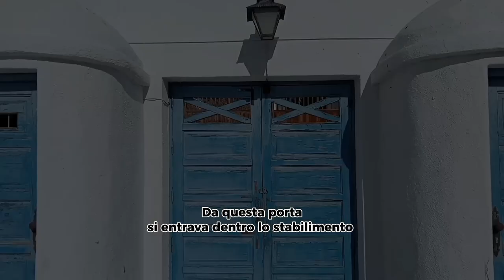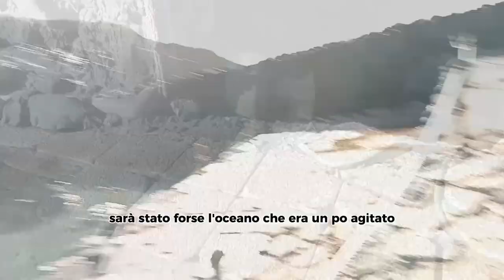Piscina ABBANDONATA "El Laguillo": cosa la rende così UNICA?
Benvenuti nel nostro vlog su Tenerife! 💙🤍

Scoprite con noi la bellezza dell'isola, tra natura, cultura e avventure uniche a 360°.

Qui esploriamo una piscina abbandonata che custodisce segreti unici!
In questo avvincente video, esploreremo insieme cosa rende questo luogo così straordinario e pieno di fascino.
Scopriremo gli indizi del passato e assaporeremo l'atmosfera unica che avvolge questa piscina ormai dimenticata.
Pronti a immergervi nell'insolito e nell'intrigante?